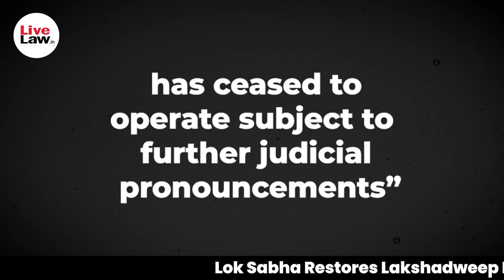Lok Sabha Restores Lakshadweep MP Faizal's Membership Ahead Of Supreme Court Hearing